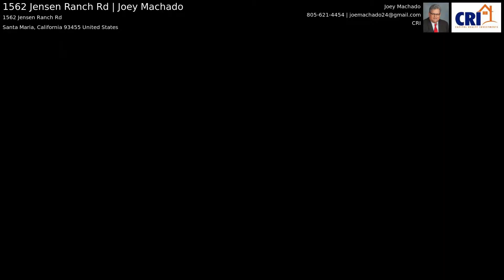1562 Jensen Ranch Rd | Joey Machado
This is one sweet Jensen Crossing one owner & very loved home! This 4 bedroom with a oversize Master Bed and Master Bath to matchIncludes His And Her closets with Tiled counter tops and flooring you will feel pampered!Upgraded Laminate flooring through out with an over sized great area between bedrooms shows larger than just under 2200 sq ft.The Kitchen is also big enough to fit those extra relatives checking on the meal at Holidays. The over sized tandem garage can fit 3 autos or cars and extra toys.This home is priced right and will not last.